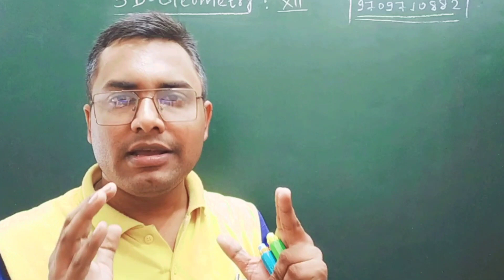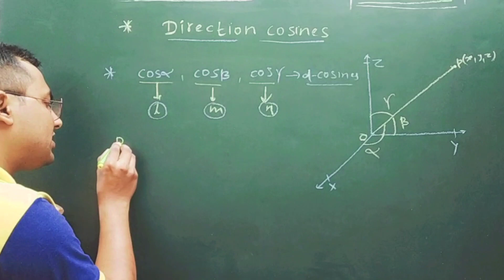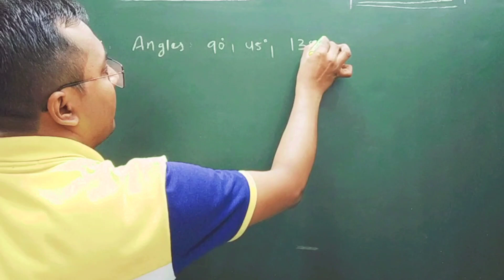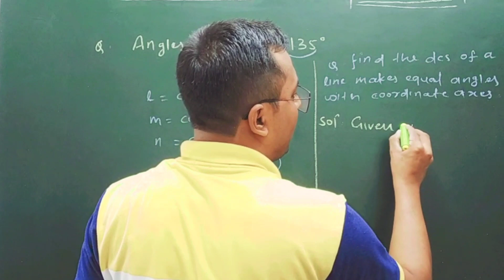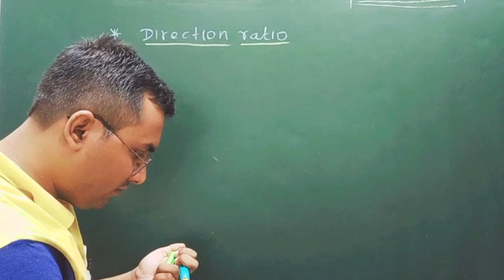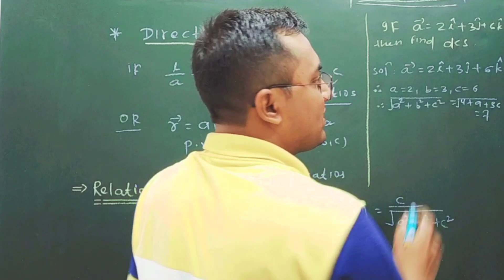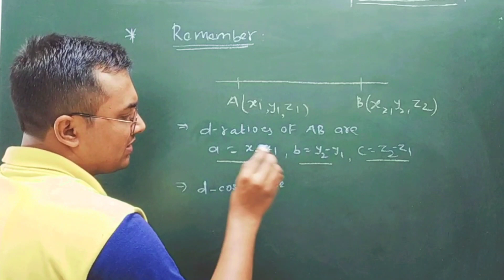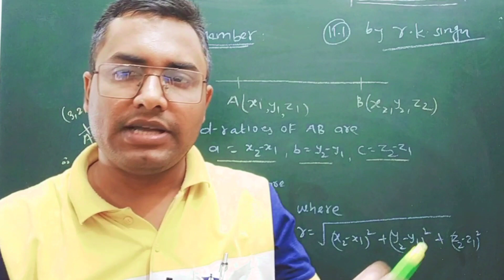cc - 46 | vvi questions class 12 | maths class 12 vvi questions 2023